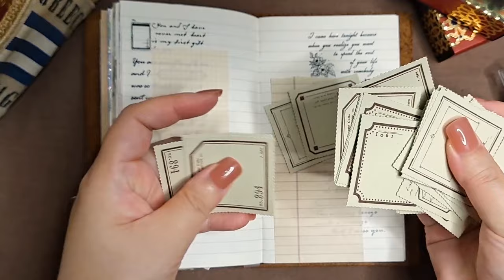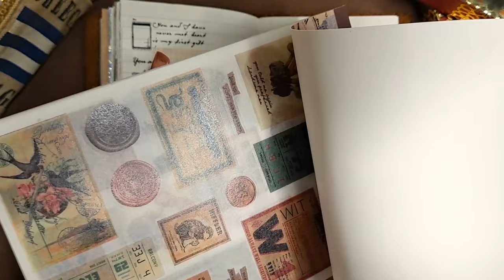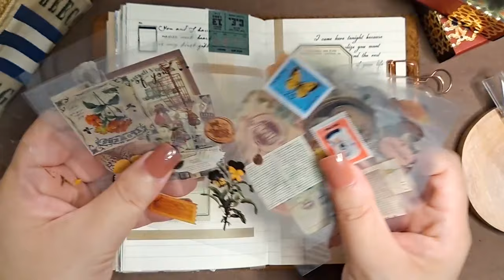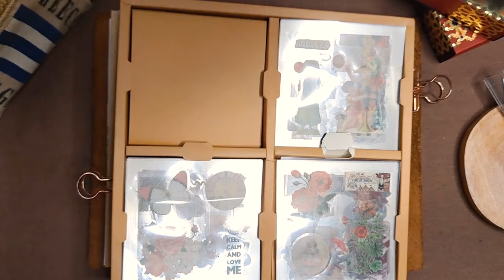ASMR | journaling| 레터링과 프레임으로 빈티지 다꾸하기 | relaxing sounds | scrapbooking | ダイアリー飾り | 빈티지다이어리 | 종이소리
page.30